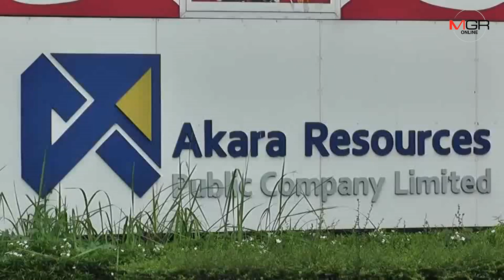พ่อค้าแม่ขายคนทับคล้อแห่เชียร์รัฐไฟเขียวเหมืองทองอัคราฯ เดินเครื่องได้อีกครั้ง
22/08/2019 พ่อค้าแม่ขายคนทับคล้อแห่เชียร์รัฐไฟเขียวเหมืองทองอัคราฯ เดินเครื่องได้อีกครั้ง
พิจิตร - บรรดาพ่อค้าแม่ขาย-เถ้าแก่อู่ซ่อมฯ ชาวทับคล้อขานรับกระแสข่าวรัฐจ่อเจรจากลุ่มทุนกรุยทางเดินเครื่องเปิดเหมืองทองอัคราฯอีกครั้ง หลังโดน ม.44 สั่งปิดยาวเกือบ 3 ปี